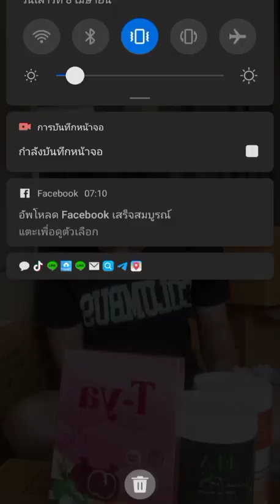อาโล่บอกให้แม่ๆช่วนแฉหน่อย😂😂